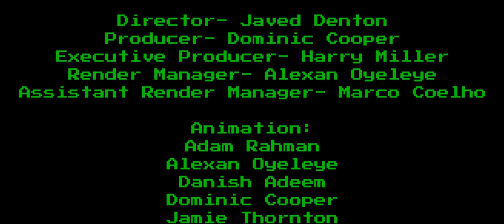Rovers INC. - 3Dami Studio London 2019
Made in seven days from scratch by a team of nine pre-university students aged 13-18 at UCL.